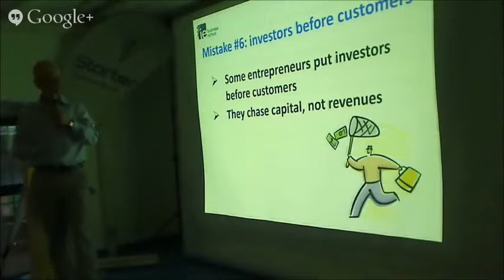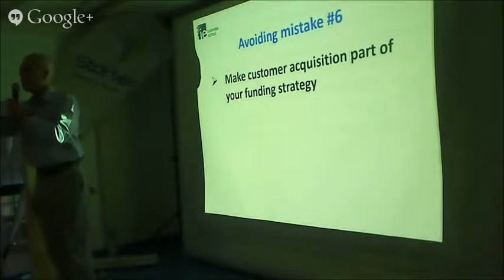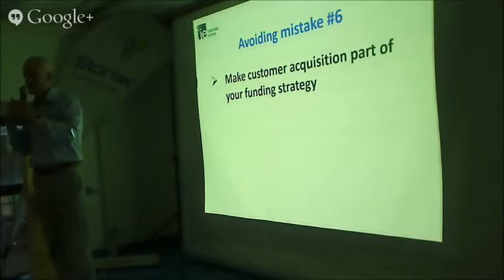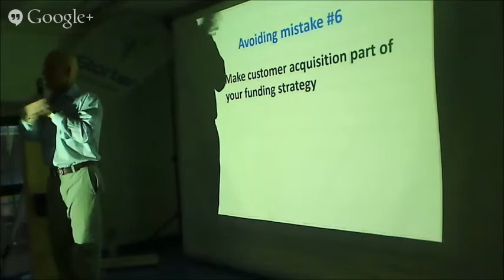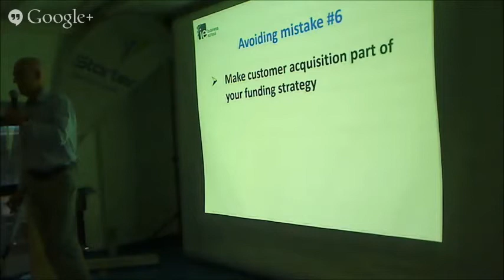Mistake 6/10: Investors before customers by Peter Bryant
Professor Peter Bryant of IE Business School giving a lecture @iStarter

A series of videos on the 10 most frequent mistakes entrepreneurs make.

Mistake 6/10 - Investors before customers